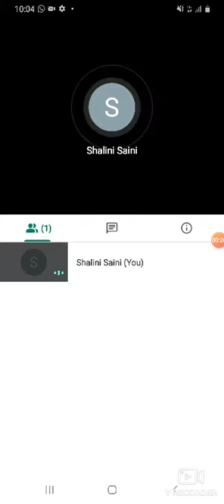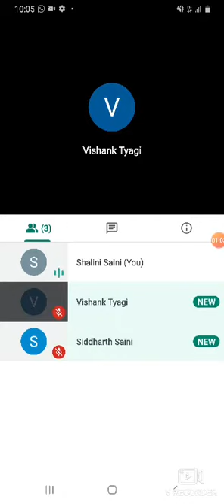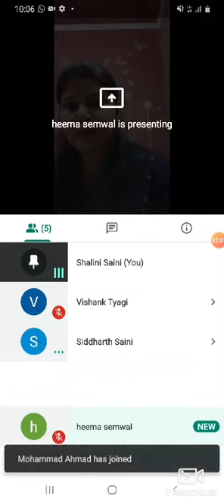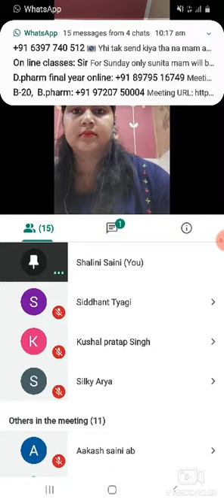Diploma 1st year biochemistry